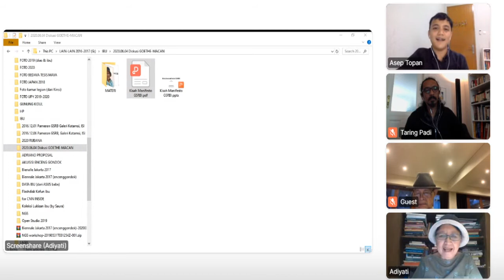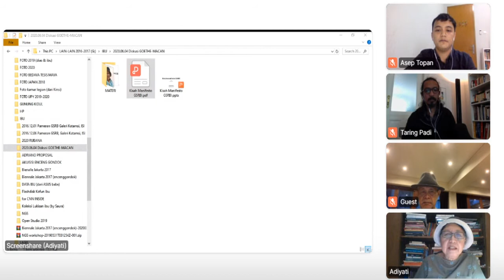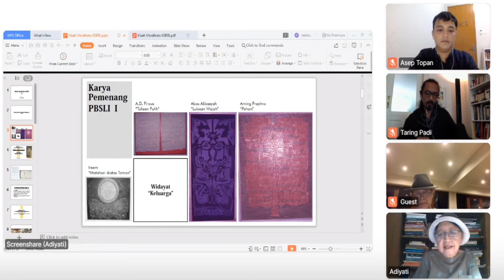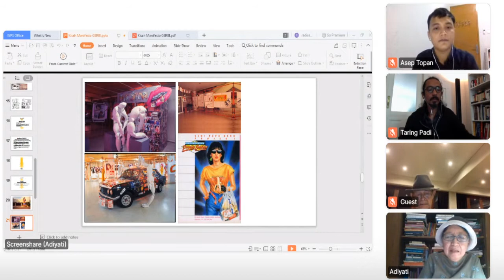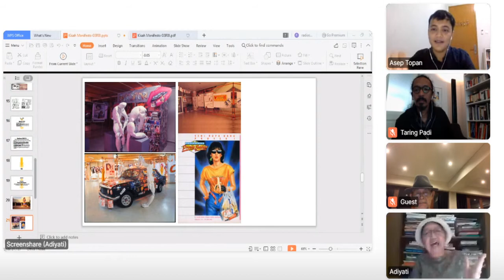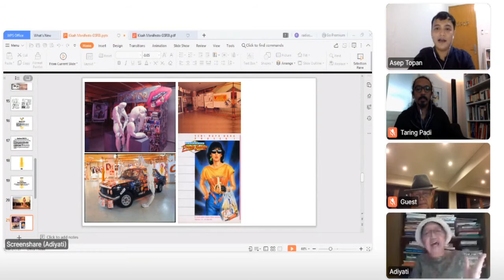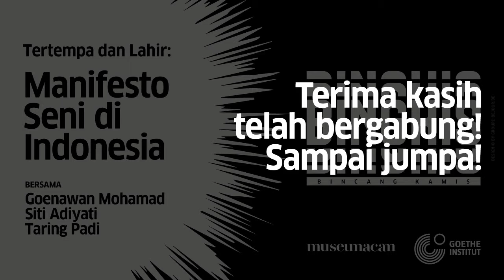BINGKIS - Tertempa dan Lahir: Manifesto Seni di Indonesia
BINGKIS (Bincang Kamis)
Tertempa dan Lahir: Manifesto Seni di Indonesia
Bersama Goenawan Mohamad, Siti Adiyati, dan Taring Padi

17.00–18.30 WIB

Menjelajahi lebih dalam pemahaman kontekstual tentang manifesto di Indonesia, diskusi ini akan menyoroti cara seni dan perjuangan menuju kebebasan di Indonesia tumbuh menjadi beberapa manifesto dari tahun 1960-an hingga sekarang.

Merespon kondisi pandemi yang menempatkan seni di Indonesia di bawah tekanan yang sangat berbeda dari sebelumnya, para narasumber akan menggali pengalaman dari sejarah munculnya manifesto seni dan budaya di Indonesia.

Bagaimana aksi, pola pikir, dan cara seniman beradaptasi dengan keterbatasan akibat pandemi? Apa sebenarnya potensi dan peran manifesto? Masih relevankah manifesto pada saat ini?

Diskusi ini diadakan dalam rangka pameran Manifesto oleh Julian Rosefeldt; dan diselenggarakan oleh Goethe-Institut dan Museum MACAN.